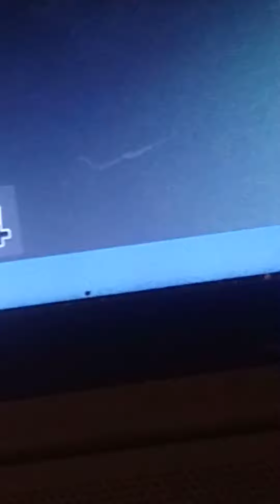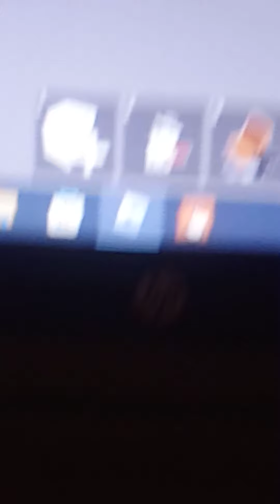22 November 2022